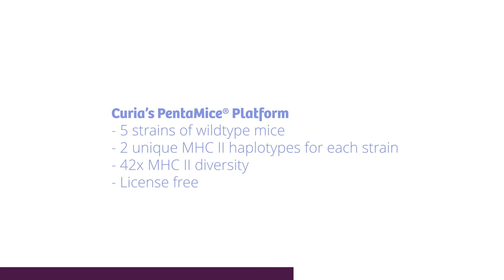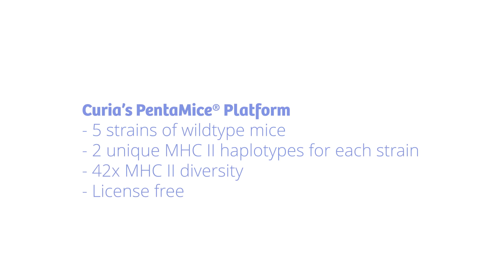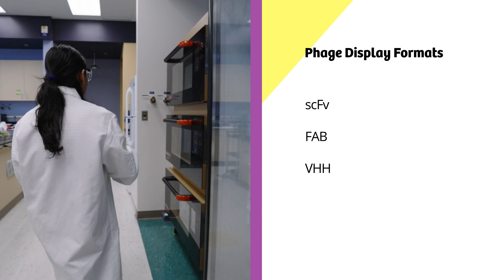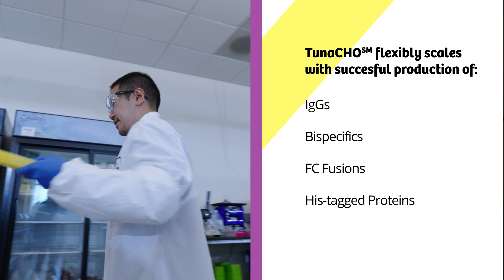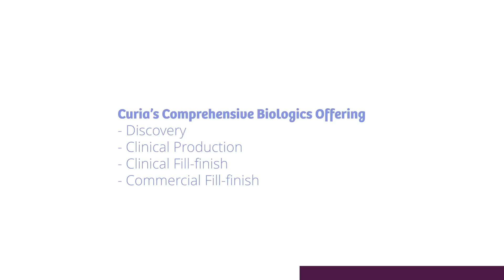Biologics Discovery and Protein Production at Curia – San Carlos, CA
Located in the San Francisco Bay Area’s vibrant life sciences community, Curia’s site in San Carlos, California offers extensive biologics discovery and development services.The facility is home to a single B-cell screening laboratory, a hybridoma laboratory, phage and yeast display laboratories, a gene synthesis laboratory, a protein production laboratory, a sequencing laboratory and more!